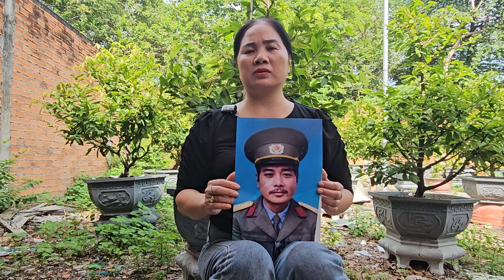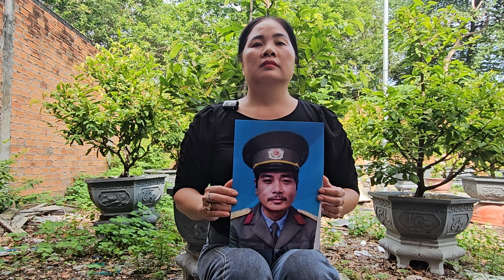ngày 27/6 chị ở Hải dương Nhờ timcha